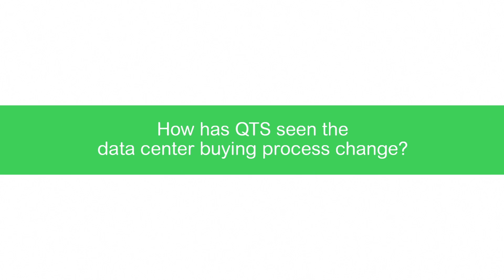The Changing Face of the Colocation Buyer: 8 Megatrends Impacting the Data Center Industry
While IT professionals play a critical role in a majority of colocation decisions, they are not the only central decision makers. With the data center world changing rapidly over the last decade, other stakeholders such as the CFO and the CEO have become more involved in the process. Watch as Jim Reinhart, Chief Operating Officer at QTS, takes us through the changes in the decision making process and how QTS has adapted to these changes.